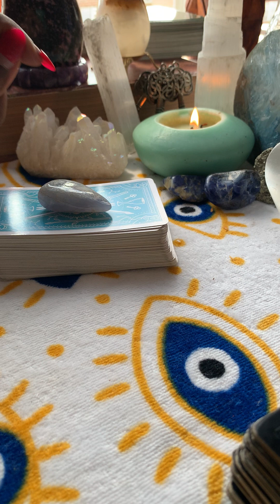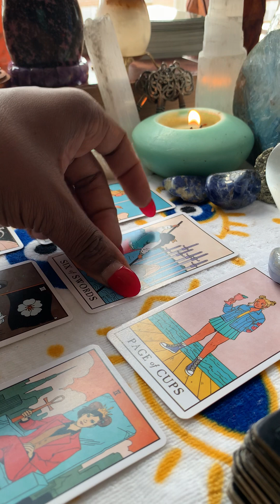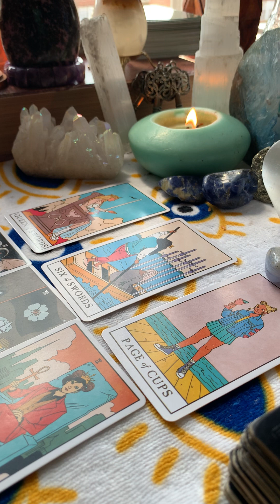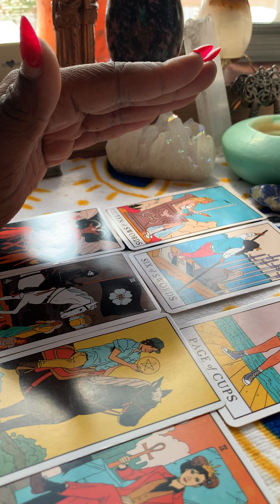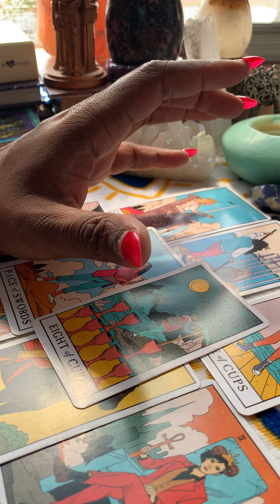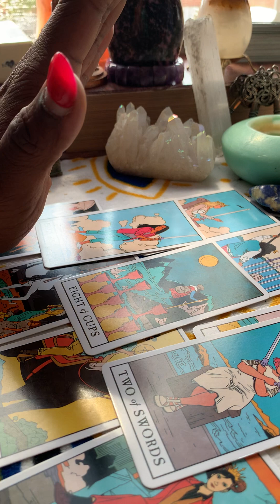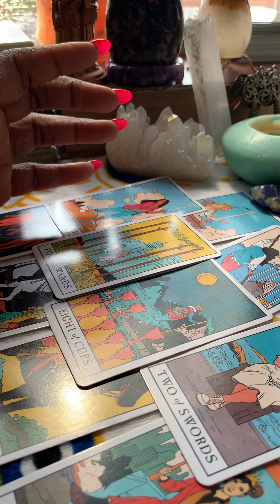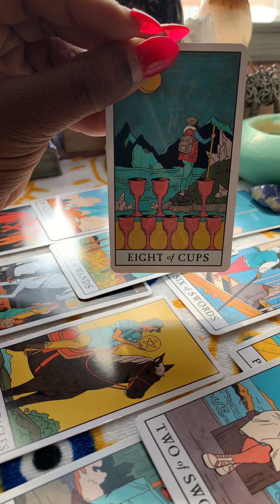🫵🏾 boredom is the devils playground..🫵🏾 gota 🛑..Spiritual hiatus needed ASAP…READ👇🏾& Watch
GREETINGS YALL!!!

Find something positive and productive to DO with yourself..ASAP!!

You’re Goin back to people places things habits AND behaviors due to boredom and depression!! Also, something or someone around you is triggering…

The DEVIL CARD came out too!!

You are in the wilderness, you’re being tempted & tested…tempted by people/places/things/behaviors /habits…and tested to see if youre gonna listen to your higherself.. or continue to feed your lower self..YES, you’re definitely in need of a spiritual tune-up….transformation loading….all of this is goin to change you… for the good or for the bad…It’s all up to you tho….you will ha￼ve to save yourself… you must overcome..don’t keep fallen victim to the devil….get light (spiritual guidance) and make a decision…

Your mental health is your responsibility and it should take priority over everything!! Depression and anxiety are part of the devils tool box!!!

Boredom is a infection of the mind…it’s the devils playground… as I mentioned in the video “idle time is the devils workshop”………and it shows up differently in everybody, some pple eat, sum have meaningless sex, sum do mischevious things like theft, fraud etc…and sum go back to bad people or bad habits, there’s soooooo many different ways boredom ￼can manifest itself, but if you don’t over power it, it will continue to rule and ruin you!!

Tip: $AuricRose  (thank you)